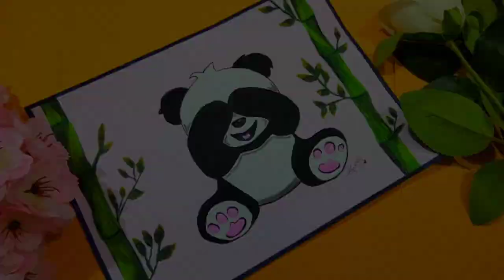Aesthetic Panda painting 🐼🎨🖌️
Hello everyone this is Gwen!

🖌️ Music credits-  Joni Laakkonen (Fingerstyle Guitar cover)

🖌️ Original song: Alan Walker, Sabrina Carpenter, Farruko - ON MY WAY